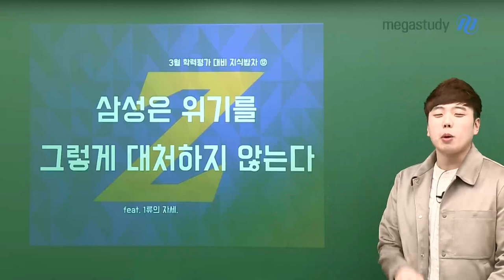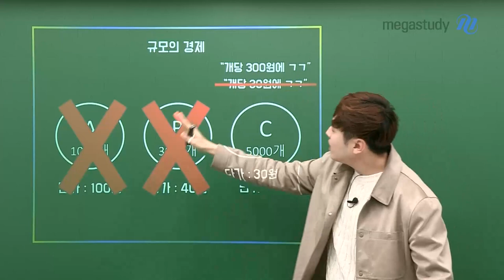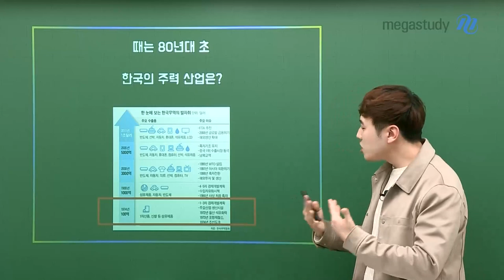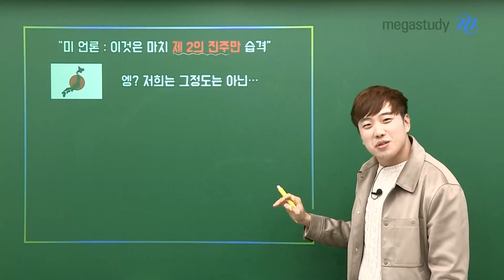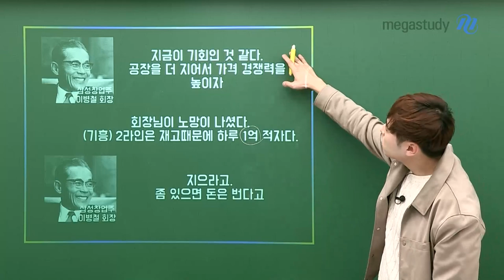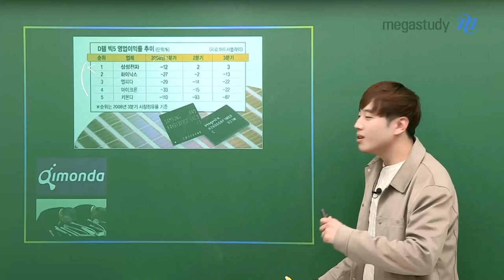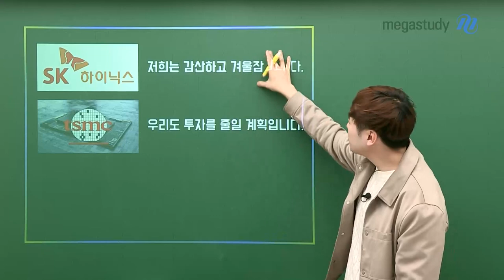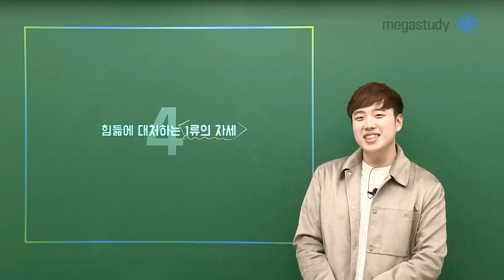[메가스터디] 사회 어준규쌤 - [지식밥차] 삼성의 위기 대처 방법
[지식밥차] 삼성의 위기 대처 방법

삼성은 위기를 그렇게 대처하지 않는다!
(feat. 1류의 자세)